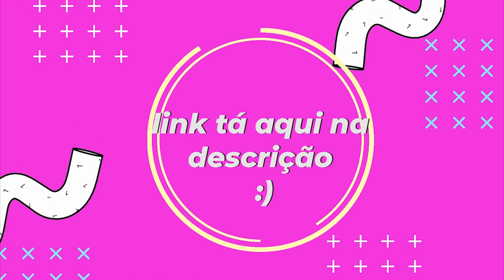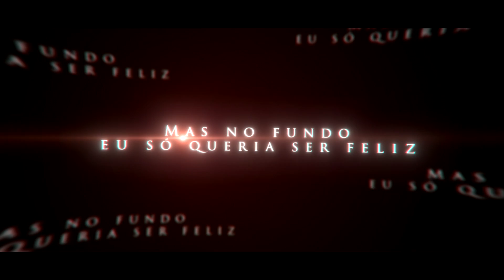Makima (Chainsaw Man) - SEU DEMÔNIO PARTICULAR | Babits [prod. Theuz]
INSTRUMENTAL: @_Theuz
MIX/MASTER: @SpaceX-X818
EDIÇÃO VISUAL: @Zoom
LETRA E VOZ: @BabitsOficial

LETRA:

Eu sou um mal necessário
Se cair em minhas mãos, será controlado
Um mundo cheio de problemas que tenho recursos para resolver
E esse garoto não é um humano e nem um demônio, já sei o que fazer
Denji, cê pode ter tudo que cê quiser, é só me obedecer
Caso contrário, é aqui que cê vai morrer
Para que tudo saia perfeito, tudo vou manipular
Eles não sabem o quão bem posso os controlar
Cês acham que tão em família, seria uma pena
Se essa mesma família já fosse desfeita
Denji, se cê matar o demônio pistola, eu te darei tudo o que cê quiser
Apenas confie em mim, faça tudo o que eu disser
Eu te dei de tudo, e tudo vou tirar
Para cumprir meu objetivo, tudo irei controlar

Me obedeça
Se não quiser, então pereça
Comigo não pode lutar
Te resta apenas confiar
Controlar, controlar
Em um piscar de olhos posso te manipular
Eu sou o seu demônio particular

Veja a fria e calculista, cê já pegou a pista
Sabe que contra o pistola, o Aki não tem chance
E veja bem quem é a próxima da lista
Fui eu que matei a Power, demônio do sangue
Por isso agora, Denji, cê vira meu refém
Eu só fiz tudo isso para ter o Chainsaw Man
Me dê o seu coração e quando eu puder controlá-lo
Quero um mundo sem problemas, e por isso irei usá-lo
Mas no fundo eu só queria ser feliz
Ter uma família que fique aqui
Com o Pochita eu iria conseguir
Um laço que o controle tomou de mim

MEMBROS:

ĆØŘỮĴΔ
Ralf Ponciano Salgado
JD universo dos animes
Amity

tags (ignorar)
Rap da Makima
Rap da Makima (Chainsaw Man)
Rap Denji e Makima
Rap Chainsaw Man